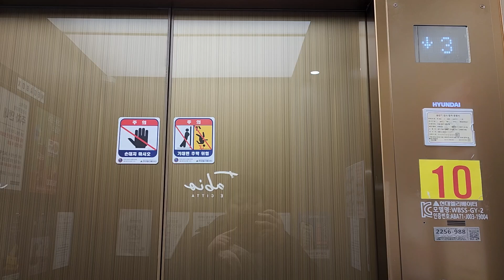수원 파비오더씨타 상업시설(쇼핑몰) B5~6층 운행용 현대엘리베이터 탑사기(2024.01.23 촬영)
파비오더씨타는 수인분당선 수원시청역 1,2번출입구로 나오자마자 보이는 건물이며,
예전 갤러리아백화점 수원점{현재 광교점 신축 건물로 이전한 것은 2020년 2월식 티센크루프(티케이) MHC2 EVO2를 운용중입니다.}을 2020년 7~8월부로 완전 철거한 이후 태영건설에서 재건축하여 2023년 하반기에 완공한 건물입니다.

오피스텔(생활형숙박시설) 구간은 101동/102동에 각각 B5~17층 운행용 3대{승객용구간 2대짜리/비상용(소방구조용)구간 2대짜리, 1275kg 17인승, 150m/min, 방문 당시 독립운행했으나 현재 B5~17층 운행용 승객용구간 2대짜리는 연동운행하는 것으로 알고있습니다.}를 운용중이며,

상업시설(쇼핑몰) 승객용구간은 각각 B5~4층 운행용 2대짜리(1500kg 20인승)/B5~6층 운행용 2대짜리(1275kg 17인승)를 운용중이고(방문 당시 독립운행했습니다.)

오피스구간은 B5~17층 운행용 4대{승객용구간 3대짜리랑 비상용(소방구조용)구간 1대짜리가 있으며, 1275kg 17인승에 150m/min입니다.}가 있는데
여기까지는 2022~2023.07 WBSS-GY-2로 설치된 것입니다.

그외 상업시설(쇼핑몰) B2~4층 운행용 화물용구간은 서명(경북 경산시에 소재한 업체이고 현대엘리베이터 외주제작 업체이며, 삼일엘텍 SICON5000 MRL 제어반이 적용된 SM-FM20-C60입니다.)에서 제작된 앞뒷문형식(관통형) 4도어 중앙개폐형호기 1대짜리를 운용중입니다.

2022~2023 Hyundai YZER MRL Traction Elevator at Fabio the Citta, Suwon, Gyeonggi-do, South Korea.